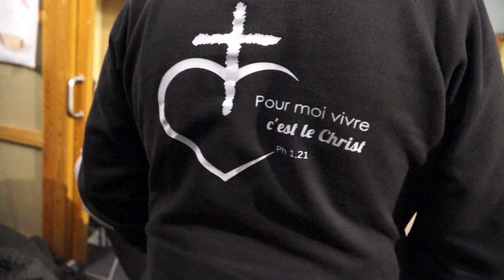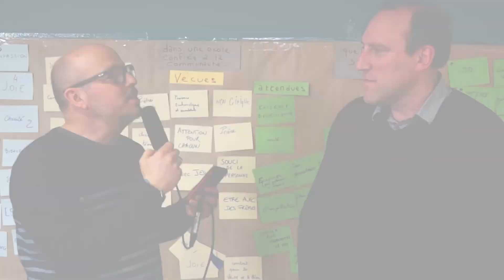Week-end Emmanuel Education 2020 : le reportage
Retour en images sur le week-end de février 2020, qui s'est déroulé, à Montrond-les-bains, dans la Loire et dans les locaux du Collège-Lycée Saint-Pierre, un établissement confié à la Communauté de l'Emmanuel. Les membres d'Emmanuel Education se sont retrouvés, l'espace d'un week-end, pour partager, témoigner et prier ensemble pour la mission.

Une réalisation de Gérald Serrault / Pixel de Mer : Production audiovisuelle & Agence de Communication